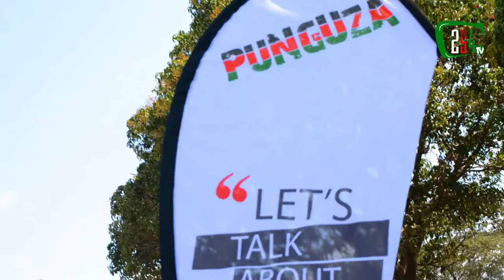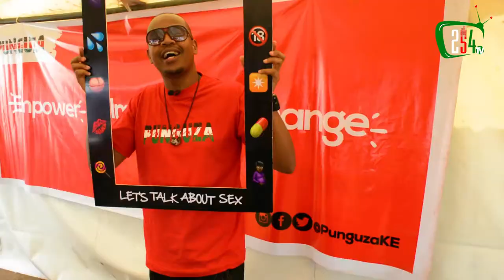Punguza Event Plug-In - Githurai 44